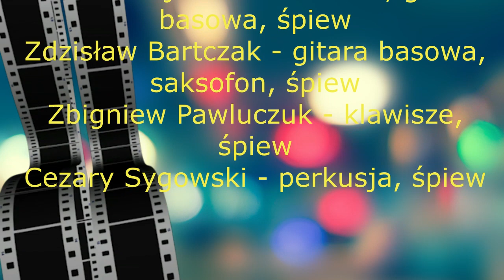Zespół muzyczny BASTON. Okolice Żuromina 1995 rok. Fragment wesela z Radzanowa nad Wkrą